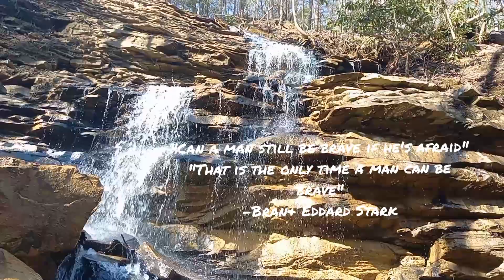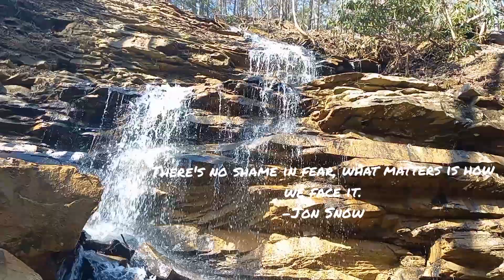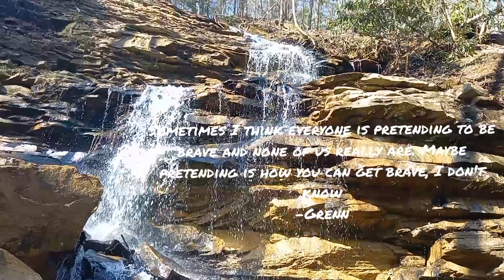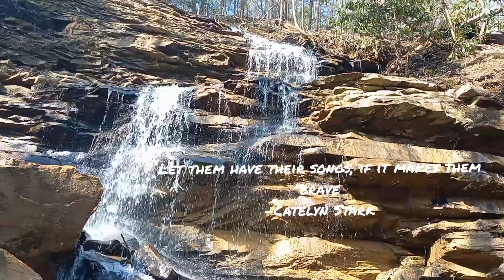5 Minute Meditations on Fear/Bravery Game of Thrones Edition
Meditate on the nature of fear and bravery. This edition takes quotes from A song of Ice and Fire. aka Game of Thrones. Set to the sight and sounds of a waterfall in east Tennessee